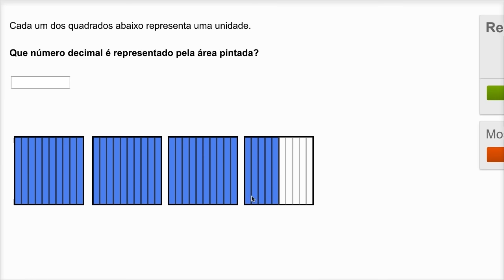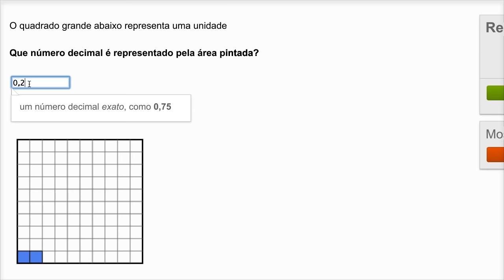Escrever números decimais em tabelas - Khan Academy em português (3º ano)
Vídeo original: Writing decimal numbers shown in grids